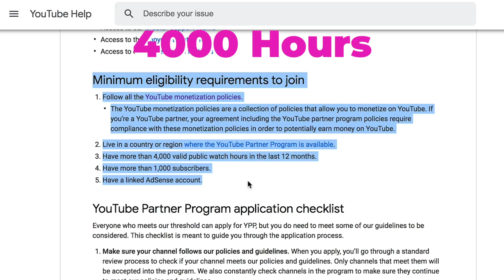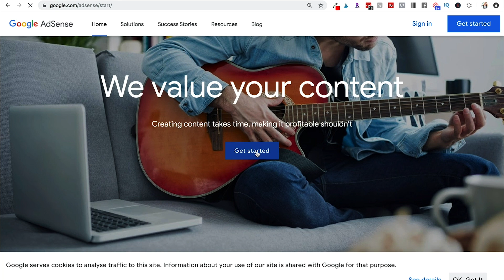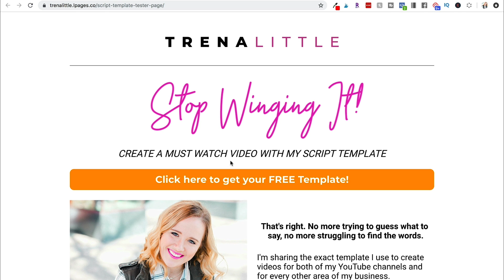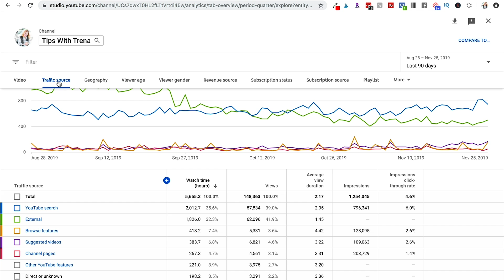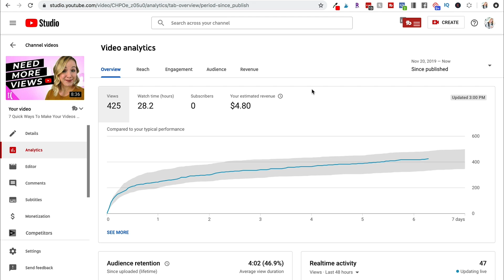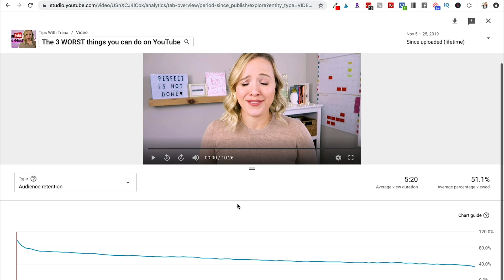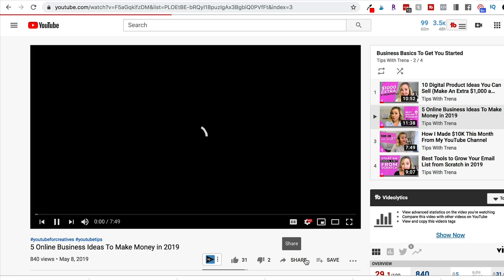How To Monetize Your Channel and MAKE MORE MONEY!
If you're making videos on YouTube, let's make sure you're actually making money from it. That's right, you can make money on YouTube just for making videos. In fact, in 2019, YouTube paid me $2500 just for creating content.

Making money on YouTube isn't going to cover all of your monthly expenses but it's sure nice to have that extra income coming in for your business. So in this video, I'm sharing what you need to do to get your channel set up to make money!